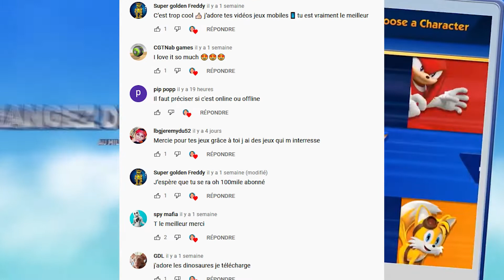10 Jeux SONIC Android Ios JEU MOBILE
top 10 des meilleurs jeux sonic sur mobile

Alors je précise bien que ce sont le meilleurs jeux sonic sur mobile, car il y a 20 ans de cela, on avait le droit a des jeux complétement eclatax
 sur nokia
comme  sonic billard, sonic fishing, sonic golf, sonic tennis
SEGA ils mettaient vraiment sonic a toutes les sauces. Il manquait plus que Sonic fait du ski, Sonic Taxi et sonic a saint tropez.
En fait les jeux ils avaient l'air pas trop mal pour l'epoque. Mais parce que c'est sonic on mettait juste son image dans le jeu
et en fait c'etait un jeu banal quand on jouait. Donc vraiment c'etait une surexploitation de la licence.

Aller maintenance place aux vrais jeux, a la dixieme position c'est Sonic Racing.
C'est un jeu de course comme mario kart mais en fait le probleme c'est que c'est QUE sur iphone.
Le jeu n'existe pas sur android. C'est n'importe quoi !
Demandez a sega de nous mettre sonic racing sur mobile android et pas que sur ios.
Il y a 15 perso jouables : tails, metal sonic, knuckles, Amy et plein d'autres personnages stars de la série, meme eggman
On peut jouer en solo et en ligne, il y a 15 circuits disponibles et 5 zones différentes a concourir.
Non mais dégouté il est que sur iphone. Non mais allo quoi ?

Aller on va se rattraper a la 9eme position il est sur android cette fois ci c'est Sonic 1 classic.
c'est le tout premier sonic sortit sur megadrive.
Vous allez voir dans le top quasiment tous les jeux sont gratuit car moyennant le visionnage de pub sega propose tous ses jeux classiques
en telechargement gratuit.
La manette est compatible donc si vous avez une manette mobile ou USB
et bien vous pourez y jouer sans vergone. Il est a 60 FPS , on peut jouer avec
Tails et Knuckels. Rappellez vous le jeu est sortit le 23 juin 1991, il y a donc 30 ans et il a pas pris une seule ride.

En 8eme position c'est Sonic Jump pro
Alors la c'est carrément un doodle jump avec sonic, j'ai pas compris pourquoi sega l'a mis en payant alors que le jeu est vraiment pourri
graphiquement.
 il coute a peu pret 3 euros en plus.
Je le mets dans les derniers dans le classement car vraiment j'ai voulu regrouper tous les jeux mobiles de sonic actuels,
donc il fallait que j'en parle
mais vraiment celui ca c'est pas mon
préféré. DIsons qu'il est bien pour passer le temps dans les transports en commun.
Donc faut juste sauter de plateforme en plateforme pour aller le plus haut possible. Mais au moins toutes les references a sonic sont bien
présentes dans le jeu. L'univers est
respectées donc ca peut plaire aux gros fans.

En 7eme position on change de registre avec Sonic Dash c'est un jeu de course ou plus précisemment un runner.
Alors on va faire simple, sonic dash il a 100 millions de telechargements dans le monde il a meme eu une suite donc forcemment je vais vous en parler
un peu plus tard quand on va monter dans le top. Restez bien jusqu'au bout de la video.

En 6eme place c'est Sonic 2 Classic
C'est une adaptation du jeu sonic 2 sortit en novembre 1992. Mais bien sur avec la remasterisation total des graphismes et du son.
Pour les puristes je rappelle que Sonic 2 est le premier jeu sonic a proposer la course tourbillon. Sur la master systeme on pouvait
meme jouer avec le renard Tails. Et dans cette version mobile Tails est aussi disponible pour rajouter un peu de piment dans le jeu.

En 5eme position c'est sonic CD
Pour ceux qui connaissent pas sonic cd c'est toujours un jeu de plateforme qui était sortit sur mega CD le 23 septembre 1993.
Le jeu s'est vendu a 1,5
millions d'exemplaires dans le monde. C'est aussi le tout premier jeu sonic où on peut entendre parler sonic de sa vive voix.
 Pour que sonic parle dans le jeu ne plus bouger pendant 3 minutes.
 Bref un gros classique encore remasterisé pour le plus grand plaisir des gameurs

en 4eme c'est le tout dernier jeu retro de la liste je vous rassure, tout le reste sur le podium c'est que des créations recentes
  c'est sonic 4, dans cet épisode on peut incarner Metal sonic dans l'episode metal. Et en plus il est dévérouillé des le départ du jeu.
Il y a aussi le personnage de super sonic qui est jouable Donc voila pour les puristes c'est encore un des jeu qu'il vous fait

en 3eme c'est Sonic aux Jeux Olympiques de Tokyo 2020
donc voila c'est un jeu de sport et de jeux olympiques en meme temps avec le saut de haies, l'epreuve du plongon, la boxe, et tout plein d'autres
discipline olympiques

Et aussi il est pas forcément compatible avec tous les mobiles. Moi j'ai jamais réussi a le faire fonctionner.
Ce qui est bien aussi c'est qu'il y a un classement multijoueur. Je vous conseille vraiment de le telecharger car ca reste un tres bon jeu
au niveau de l'avis du public.